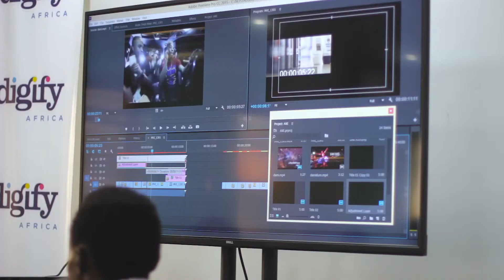Digify Africa Trailer